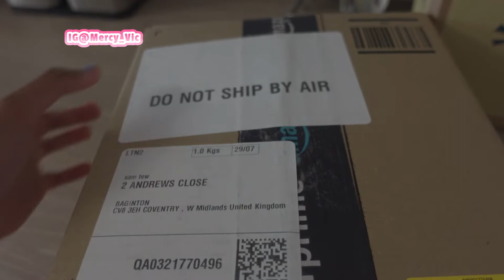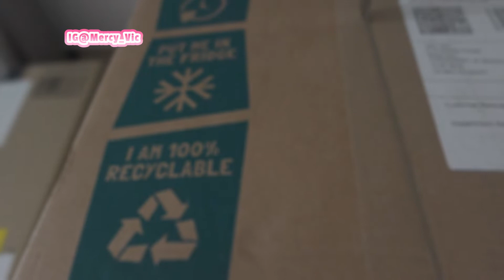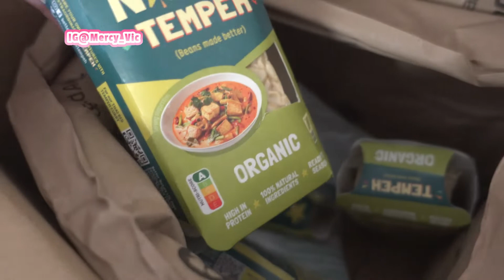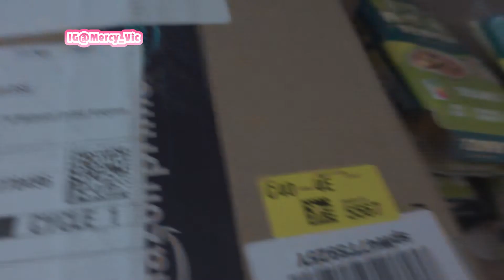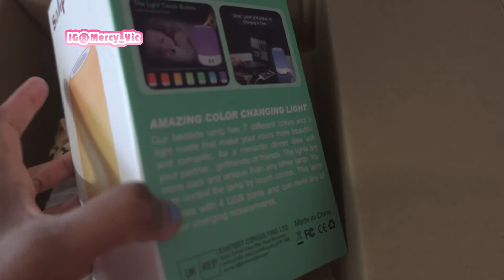DAPAT KIRIMAN DARI AMAZON ISINYA TEMPE||MASAK SAMBIL BERCELOTEH#AMAZON#TEMPE